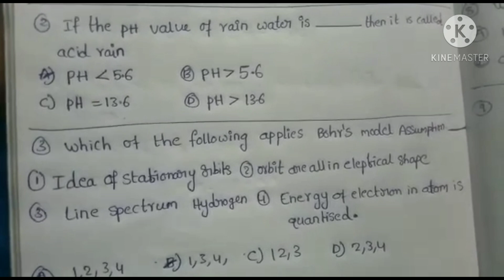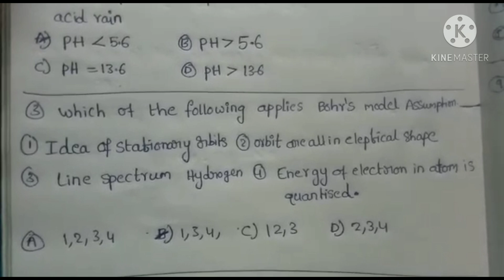Polycet 2025 practice bits frpm RGUKT CET MODEL PAPER CHEMISTRY / one MINUTE - one BIT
RGUKT CET 2020 THE BEST RANK రావాలంటే అన్ని SUBJECTS SYLKABUS ప్రకారం చదవాలి 👍
 JOIN IN OUR telegram groups

Hi ma two our telegram groups -
Rgukt2020techwarriors
Rgukt2020official